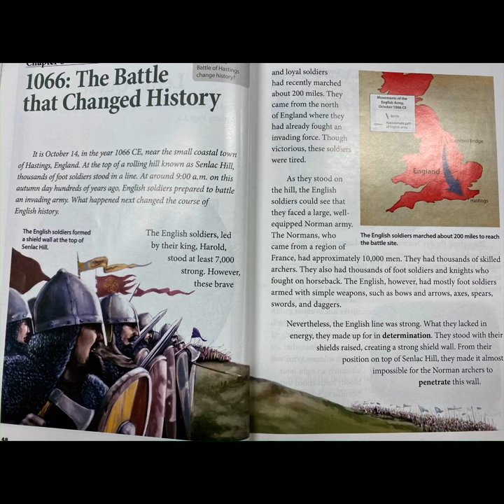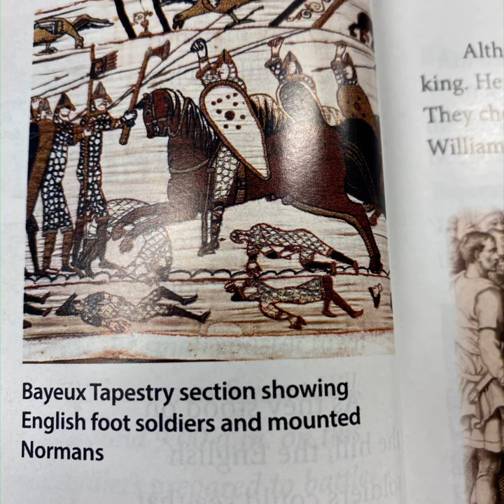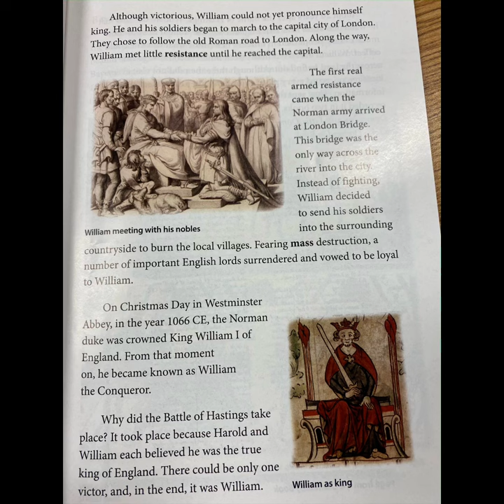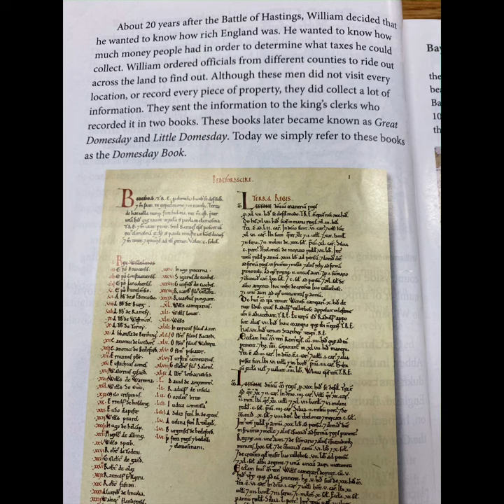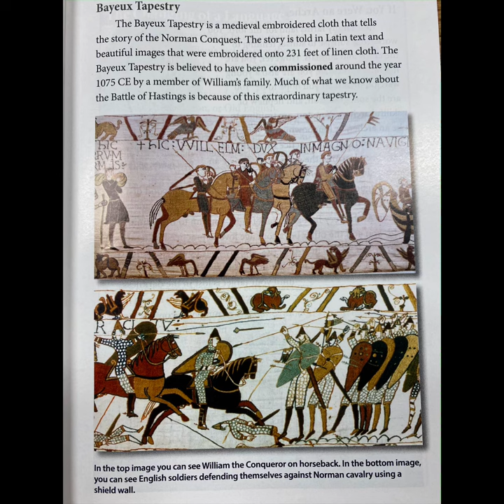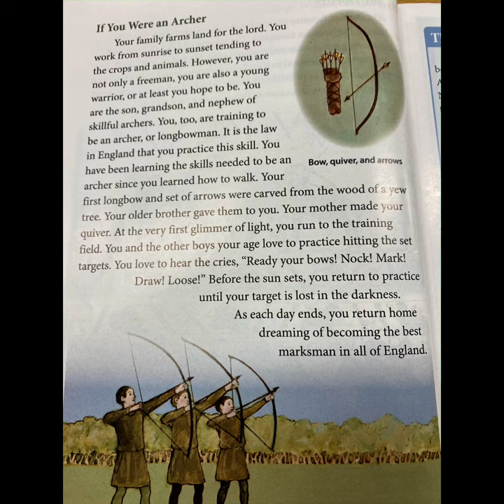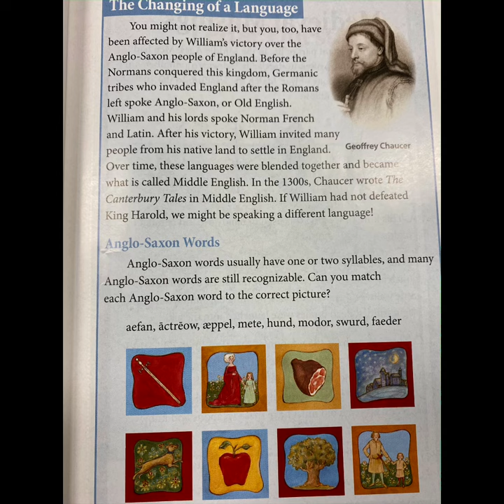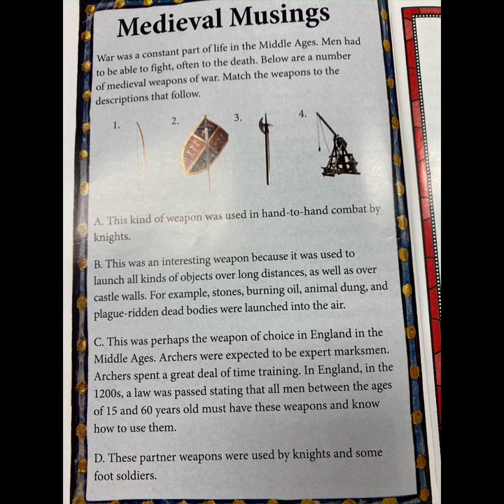1066: The Battle that Changed History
From CKLA Grade 4 Knowledge 2: Empires in the Middle Ages, Part I